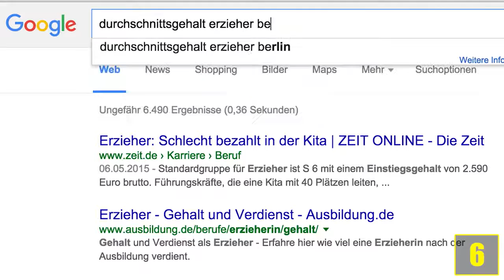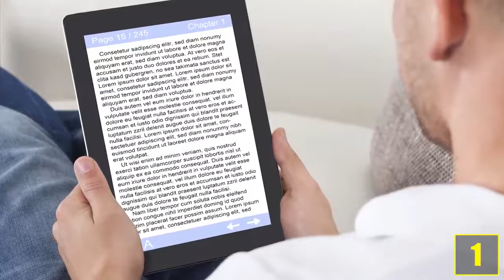12 Coole Life Hacks!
Quellenangaben:
-iStock